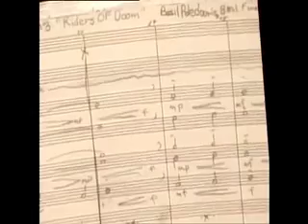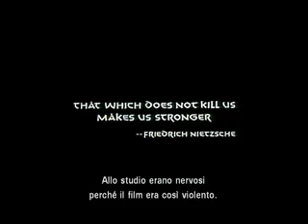Conan Unchained: The Making of "Conan" (Edit Version, 2 of 2, Sub ITA)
Seconda parte della versione ridotta ed editata di Conan Unchained: The Making Of "Conan" documentario inserito tra i contenuti speciali del Dvd pubblicato nel 2002 per il ventennale di Conan il Barbaro. Il documentario originale dura una cinquantina di miinuti, mentre questa versione editata e ristretta pubblicata su Youtube dura in tutto 20 minuti circa.
Ecco la scheda completa di Conan Unchained: The Making of "Conan"
2000, regia di Laurent Bouzereau.
Nazione: USA - Produzione: Universal Studios Home Video - Distribuzione: Universal Studios Home Video, Twentieth Century Fox Home Entertainment - Soggetto: il film Conan il Barbaro - Sceneggiatura: Laurent Bouzereau - Musiche: Basil Poledouris - Formato: Color, documentario - Durata: 52'.
Cast: Arnold Schwarzenegger, Sandahl Bergman, Ron Cobb, Ben Davidson, Dino De Laurentiis, Raffaella De Laurentiis, James Earl Jones, Terry Leonard, Gerry Lopez, Mako, John Milius, Basil Poledouris, Edward R. Pressman, Valérie Quennessen, William Smith, Oliver Stone, Sven-Ole Thorsen, Max von Sydow.